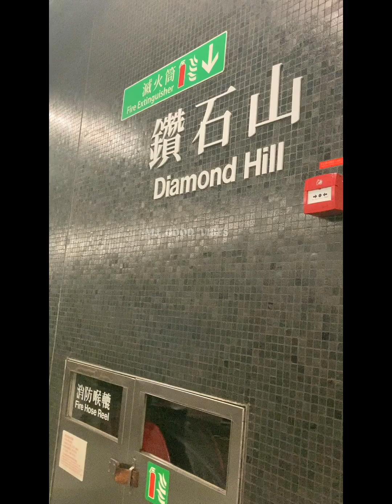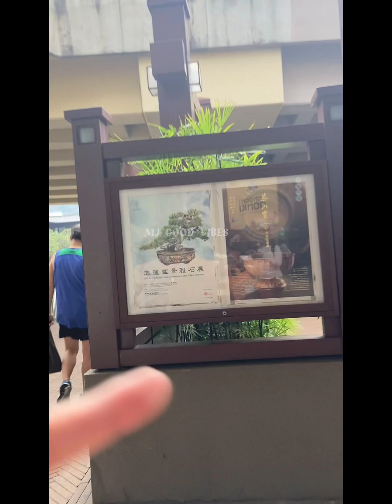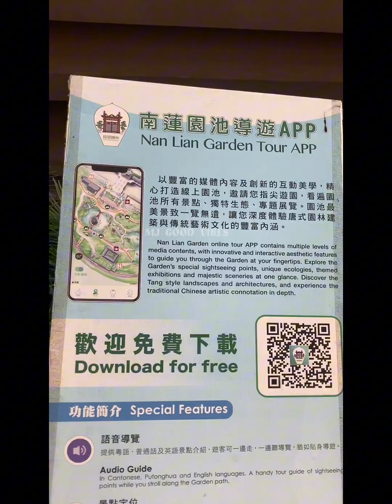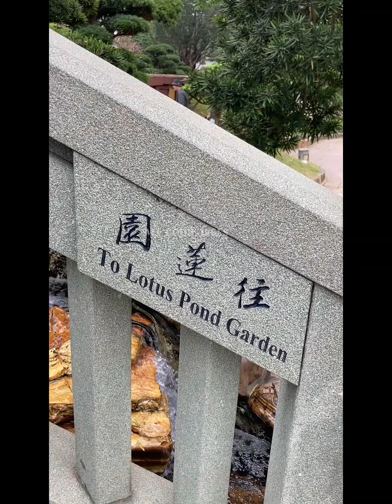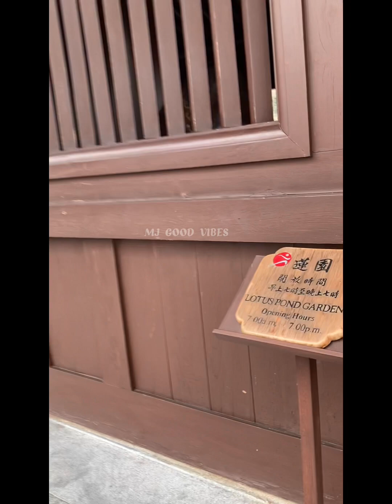NAN LIAN GARDEN HONGKONG // MJ GOOD VIBES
The Nan Lian Garden is a Chinese classical garden in Diamond Hill, Hong Kong near Diamond Hill station. The garden has an area of 3.5 hectares. It is designed in Tang dynasty style with hills, water features, trees, rocks, and wooden structures.